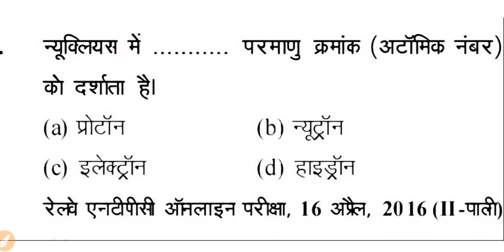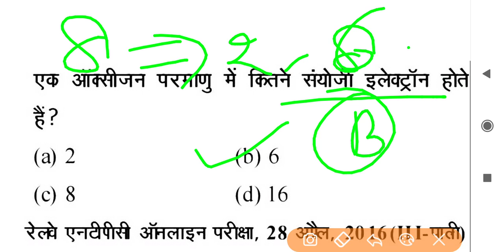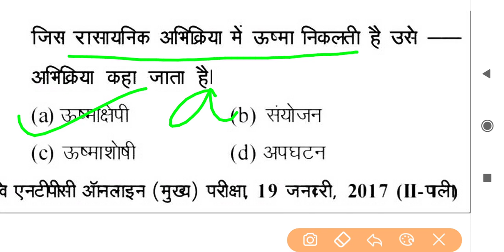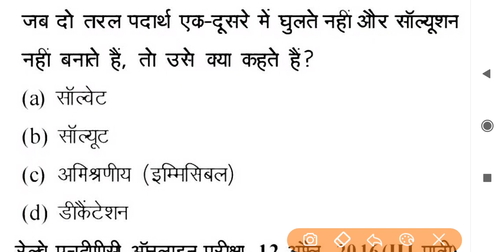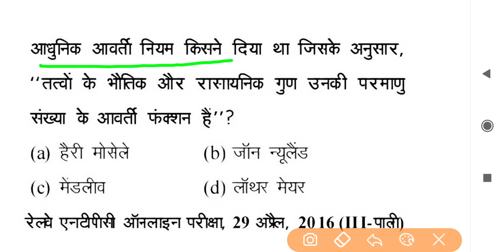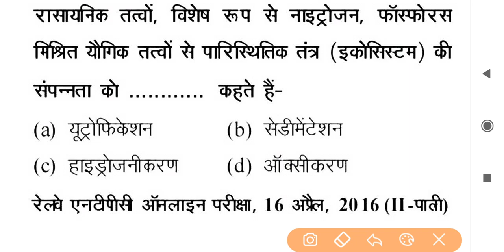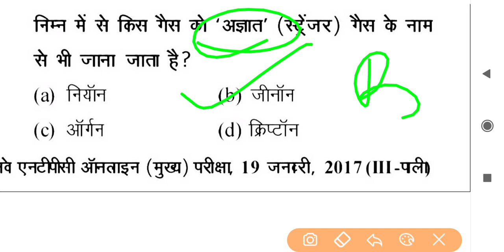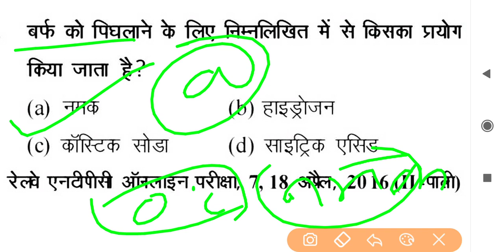रसायन विज्ञान | Chemistry most important question | ntpc previous year question | rrb ssc all exam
Ssc gk gyan me app ka swagat hai
Agrgami ane wale exam ke liye bahut jyada use full hai

Link -